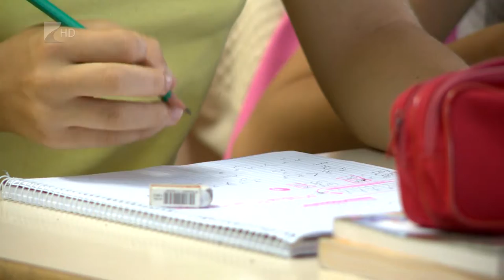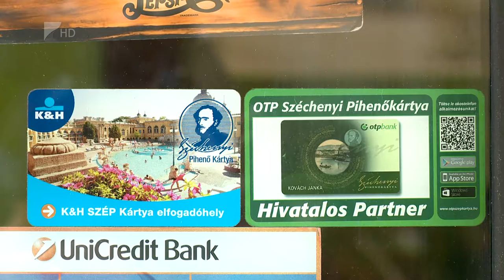35 perc / Újabb titulus - Kölcsey Tv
Július másodikán egyhangú szavazással megválaszották az országgyűlés jegyzőjévé Vinnai Győzőt. Szabolcs-Szatmár-Bereg megye második választókerületének országgyűlési képviselőjét többek között újabb titulusáról is kérdeztük.